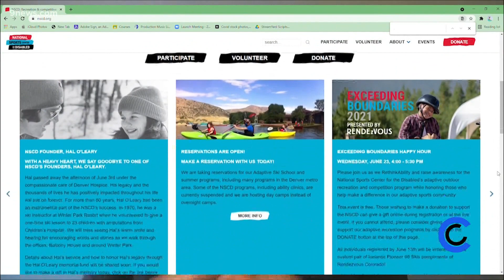NSCD Exceeding Boundaries - June 16, 2021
NSCD's Exceeding Boundaries fundraiser is a virtual happy hour happening on June 23 from 4 to 5:30PM. Learn more and register at NSCD.org.